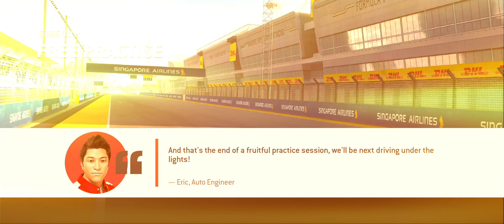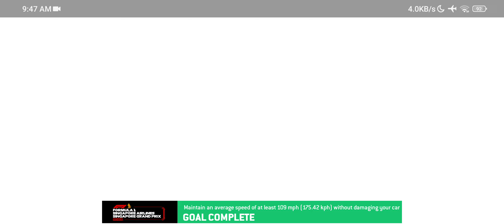Formula 1® Singapore Airlines Singapore Grand Prix™ 2022 (Part 01)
Real Racing™ 3
V.10.8.2.

Formula 1®
Singapore Airlines
Singapore Grand Prix™ 2022

🚩 Scuderia Ferrari
🏎️ 2022 Formula 1® F1-75
👤 #16 Charles LeClerc ✓
👤 #55 Carlos Sainz Jr.

⚠ Controls:
•Steering: Tilt B

📱 Device: 2021 XiaoMi 11T
•OS: Android 12, MIUI 13.0.1.0.
•Chipset: MediaTek MT6893 Dimensity 1200 5G (6㎚)
•RAM: 8㎇
•ROM: 256㎇
•GPU: Mali-G77 MC9
•Screen Size: 6.67 inches, 107.4 ㎠ (~85.1% screen-to-body ratio)